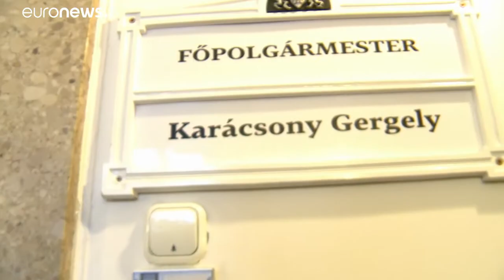Anteprima: Euronews intervista il nuovo Sindaco di Budapest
L'intervista integrale al primo cittadino della capitale magiara andrà in onda in Global Conversation…